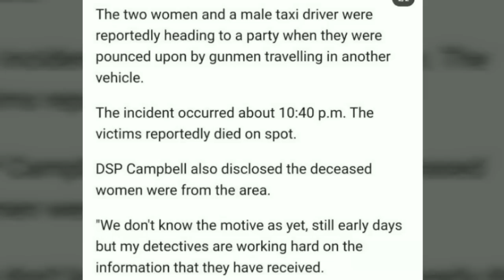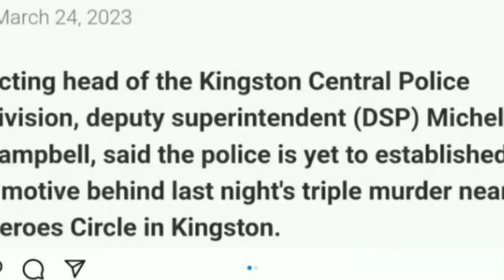Security Guard Wife Exp0se 23MILLION Bank R0bbery Was A Inside Job